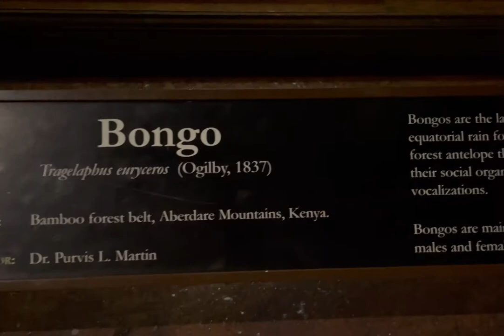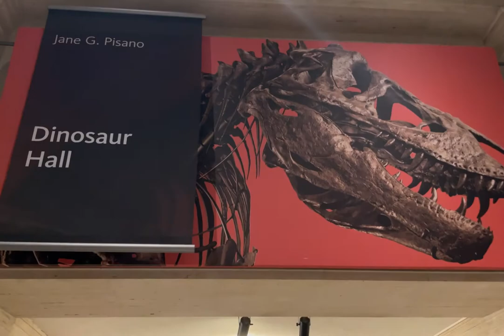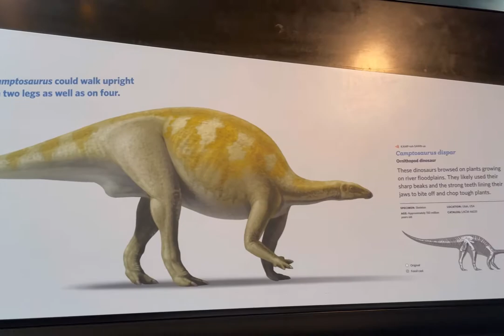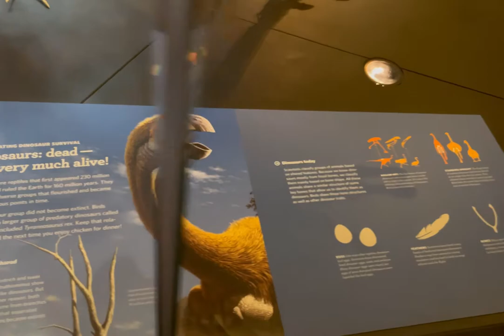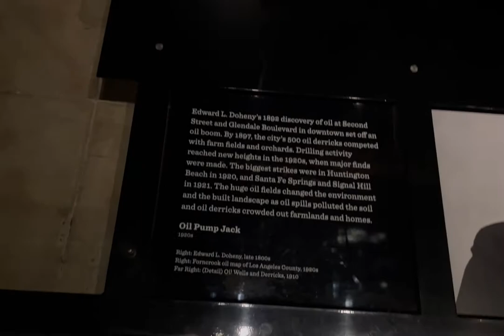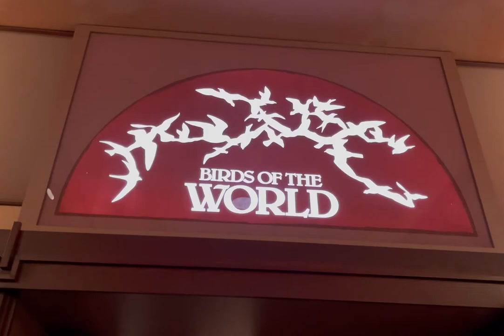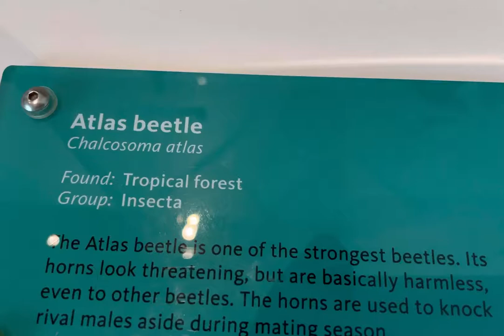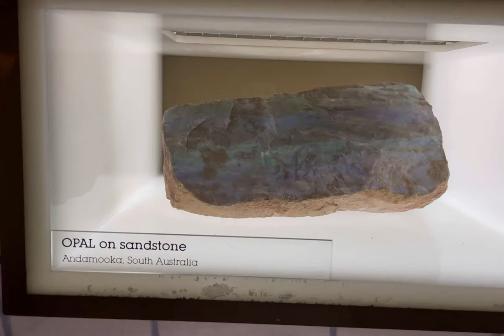The Natural History Museum of Los Angeles County| Природознавчий музей округу Лос-Анджелес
The Natural History Museum of Los Angeles County is the largest natural and historical museum in the western United States. Its collections include nearly 35 million specimens and artifacts and cover 4.5 billion years of history

filmed by : @iryna__berezovskaya